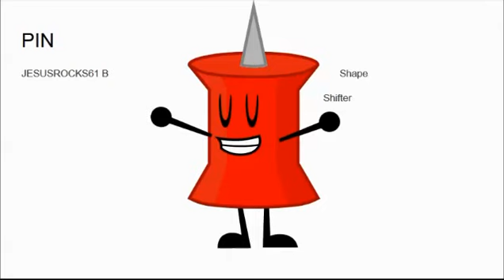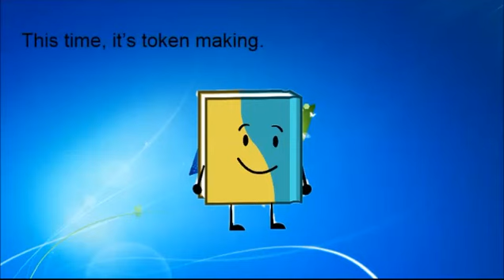EOC 16a - SORRY IT'S 3 DAYS LATE :(